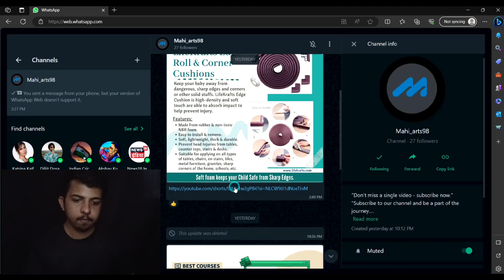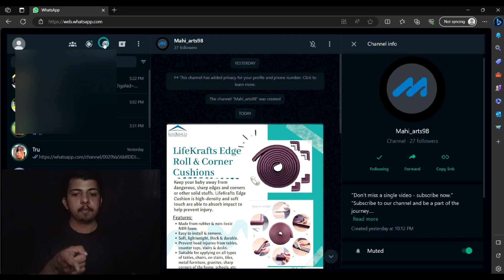WhatsApp Update channel | Indian sign language I Deaf